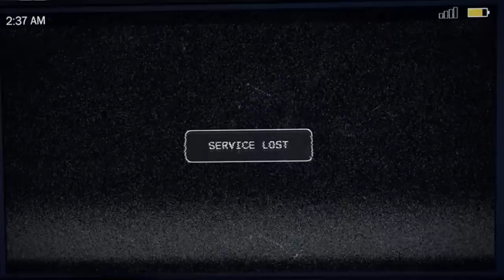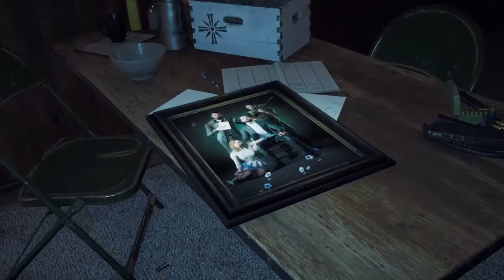FAR CRY 5 / En Español #1 / John Seed "EL PADRE"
Hola Amigos! Espero este video les encuentre con muy buena salud, gracias por acompañarme sinceramente les agradezco mucho su tiempo y espero que este video les agrade y entretenga muchísimo!
En este video estaremos yendo a el pais de Estados Unidos, estado Montana condado HOPE en el mas reciente de la serie de videojuegos FAR CRY el 5to! En esta parte vemos comenzamos en un helicóptero camino hacia territorio SANTITO una secta que a tomado control del area encabezada por la Familia SEED específicamente por el que llaman EL PADRE John Seed, el cual vamos a arrestar... Porfabor hazme saber que opinas de este juego, si te gusta o no, si hay quizá algún otro juego que te interesaría ver mas etc, no se te olvide darle LIKE Y SUBSCRIBETE para ver mas contenido y nos ayudas de gran manera! :D Hasta Luego!